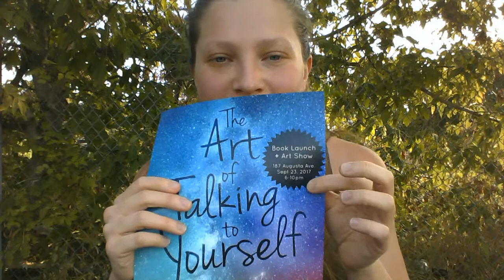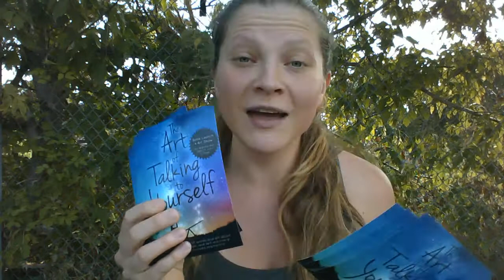Why I Put Myself Into Stressful and Uncomfortable Situations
But this time, it felt right to let you see my out-of-sorts, sleep deprived self. So… here she is! Hopefully this part of me still gives you some inspiration (and doesn’t just stress you out too!)